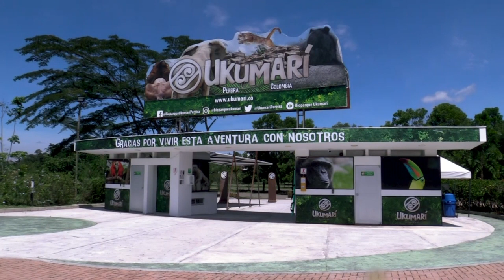تدابير الحجر تنعكس طفرة ولادات في حديقة حيوانات كولومبية | AFP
أفرغت تدابير الحجر حدائق الحيوانات الكولومبية من الزوار، غير أن وباء كوفيد-19 كان له أثر آخر غير متوقع تجلى بازدياد الولادات لدى الحيوانات بما فيها الغريبة، ما يبعث بعض الأمل خلال الازمة الصحية الراهنة.